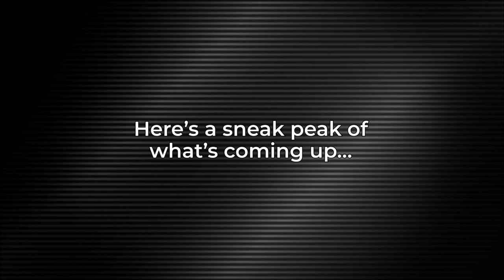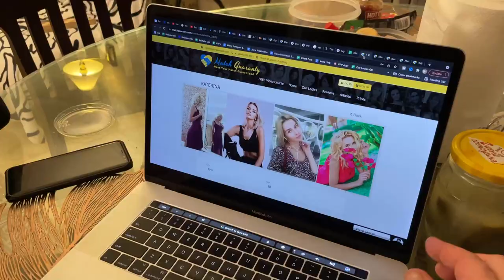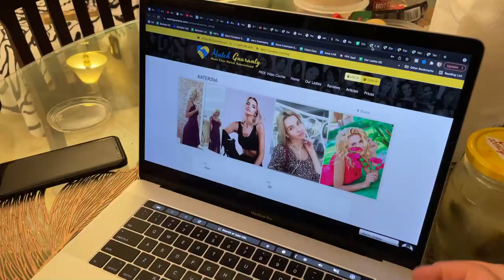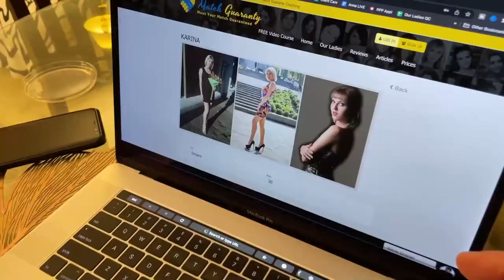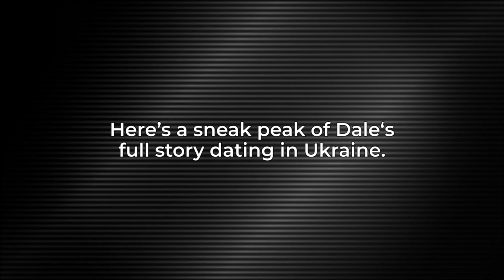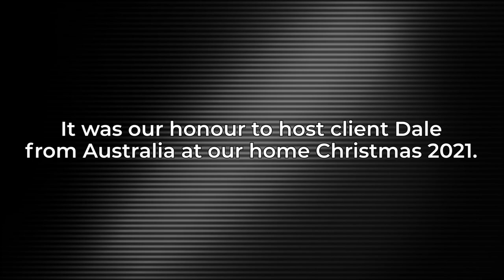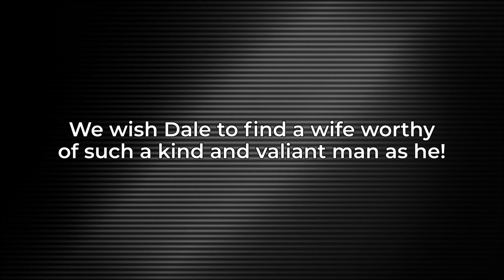Dating In Ukraine Soviet-Style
Epic Ukraine dating advise, Soviet-style. Anna's Dad (Dedushka) shares his advise how to find a good wife Soviet-Style to Match Guaraty client Dale from Australia.

Happily married 42 years, Anna's Dad has many pears of wisdom to pass on to the younger generation, be it Ukrainian or Australian.

Dale shows us the ladies he chose from Match Guaranty's 1,200 lady database, and Anna's Dad critiques them and in the end choses only one as his recommendation for Dale to persue.

Find out which lady rises to the top as the single chosen one.

This video was shoot on Christmas Eve 2022 in Joseph and Anna Rickard's family home in Odessa, Ukraine.